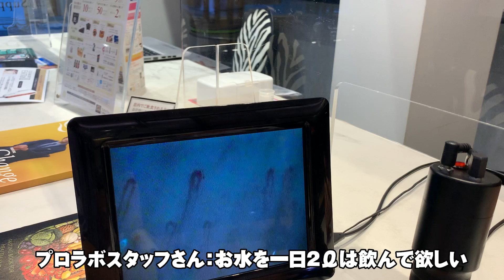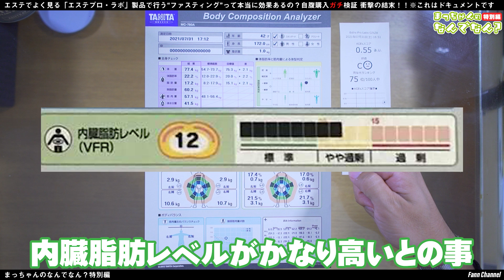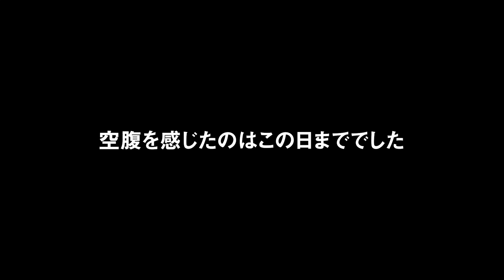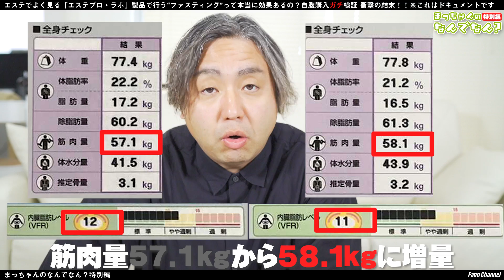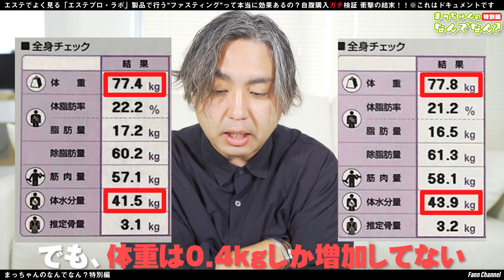【誰でも簡単！ズボラファスティング】1週間監視生活。まわりのスタッフは1週間大食い生活！！人は煩悩に勝てるのか？ファスティングの結果が衝撃でワロタ。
今回はエステサロンでよく見る
エステプロ・ラボ製品を使った
ファスティングに挑戦！！
忖度なしのガチ検証
あれ？太った？
【FannChannel公式スポンサー】

○体を測定してくれたエステプロ・ラボ銀座はこちら

〒104-0061
東京都中央区銀座４丁目８−２
三福ビル 1階
※プロラボ製品を購入すると無料で測定してくれます😄

○今回購入したエステプロ・ラボ製品情報

☆FannChannelおすすめ動画☆
■【激痛】世界が驚愕！
太る・老ける・痛める姿勢を劇的改善｜

■親指使えてない人100%

■【必見】大政絢さんも実践！
サイズアウトをあきらめない！｜

■【顔痩せ】世界一のセラピストが認めた
伝説のエステティシャンの技術がヤバかった！

■【肩こり・首こり・姿勢改善】洗濯が干せないほどの慢性肩こり・首こりを徹底的に改善｜施術時間が過去最高。徹底的に体質改善。｜まっちゃんのなんでなん？（埼玉県編）

■【後編】７日間ファスティングに挑戦❗️
■【前編】７日間ファスティングに挑戦❗️
■【初めてのファスティング】
■ファスティングQ&A 頭痛くならない？
準備食？回復食？何をどれぐらい食べる？
カメラ・レンズ・機材の月額制サブスクリプションサービス
CAMERA RENT（カメラレント）さん